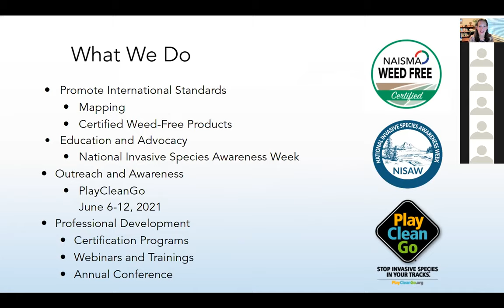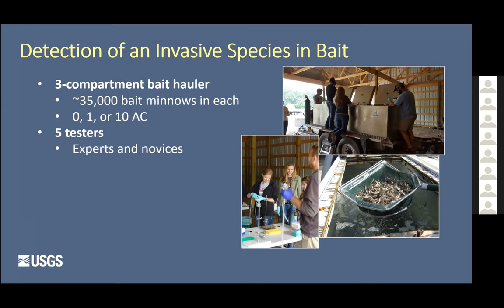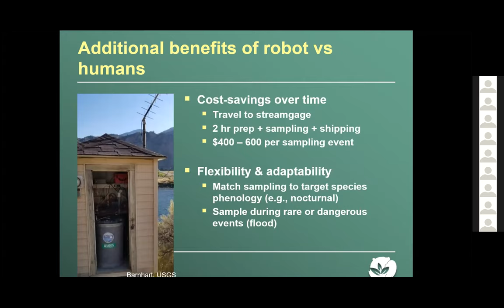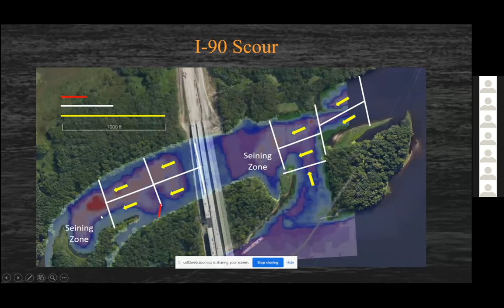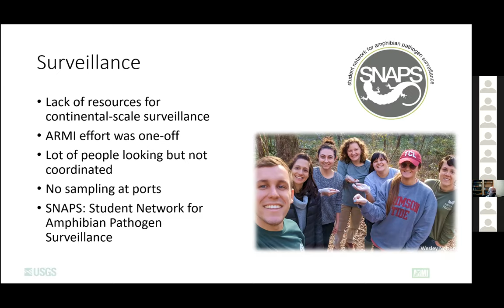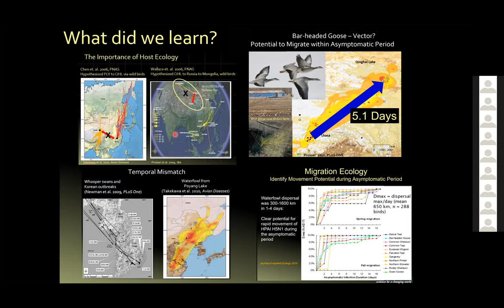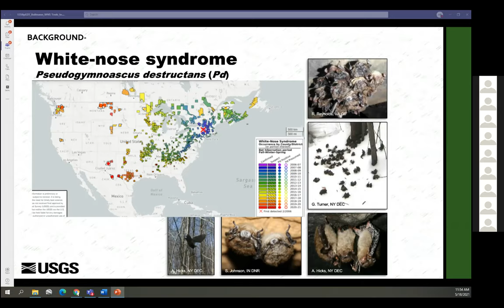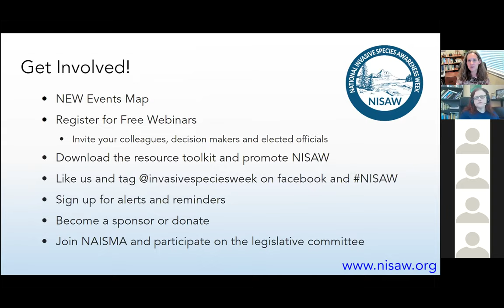Biological Threat Surveillance Tools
The USGS Biological Threats and Invasive Species Program will present a series of talks that tell the story of a Biological Threat Surveillance tool. These talks will highlight projects that demonstrate great examples of tools that are in use or nearing the use stage. We hope these talks will stimulate ideas in the audience and spark ideas for potential collaborations for new Bio-Threat Surveillance tools. Each presentation will give a “life history of the project” (how it started, the journey it took, original objectives, current status, and vision for the tool), demonstrate functionality of the tool, and, where applicable, include examples and success stories of how it has been used.

Presented by:
2:16 Cindy Tam (Welcome & Introduction)
3:45 Wes Daniel: NAS Database
19:17 Mossballs
27:11 Jon Amberg: Role of eDNA kits in ED

48:18 Patrick Kocovsky (Session Introduction)
53:03 Adam Sepulveda: eDNA detection at gauge stations ED for dreissenids
1:07:39 Ryan Jackson: FluEgg modeling as early detection
1:23:56 Duane Chapman/Jesse Fisher: Modified Unified-Method as ED for invasive carps
1:40:08 James Duncker: Real-time telemetry as an early detection tool

1:55:32 Cindy Tam (Session Introduction)
1:55:57 Mike Adams: Preparing for Bsal in the US
2:11:42 Catherine Jarnevich: INHABIT: communicating invasive plant distribution models to inform detection and monitoring

2:26:45 Camille Hopkins (Session Introduction)
2:28:59 Diann Prosser: Avian influenza - the wild/domestic bird interface
2:50:26 Patrick Hutchins: Exploration of the 2016 Yellowstone River fish kill and proliferative kidney disease in wild fish populations
3:09:05 Anne Ballmann: non invasive sampling for White-nose syndrome

3:27:32 Cindy Tam: Novel Biological Threat Surveillance Tools - IR/Drones, eDNA